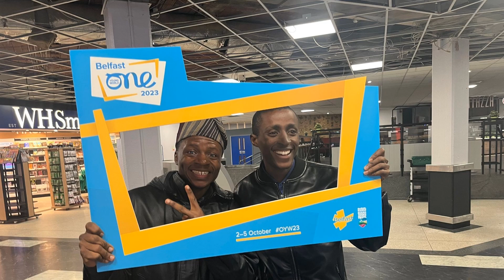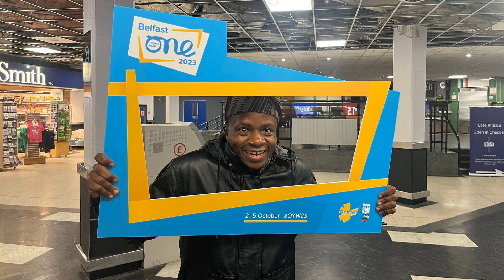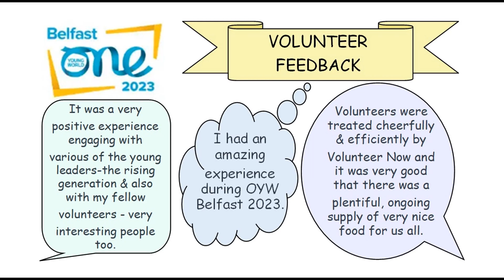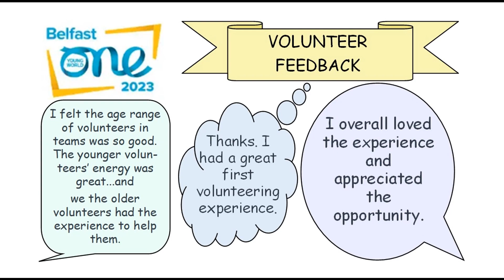Belfast One Young World Summit Photo Collage PP